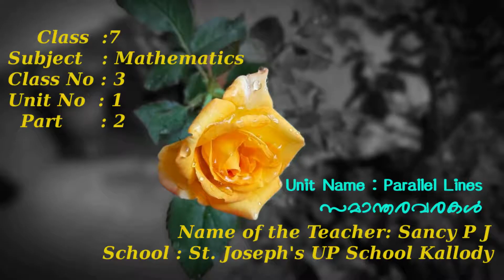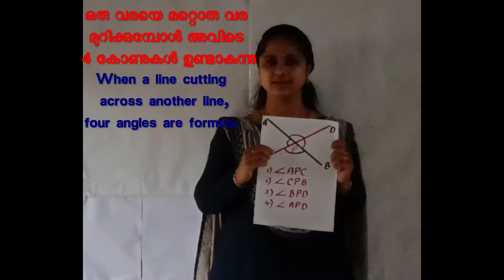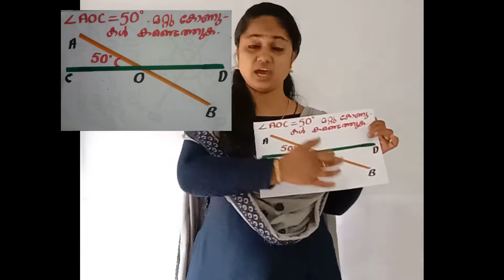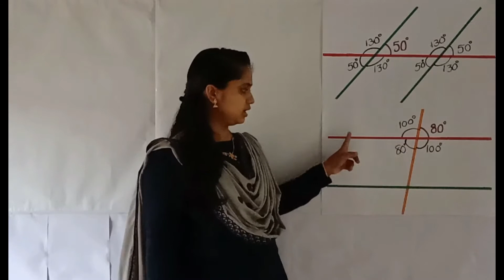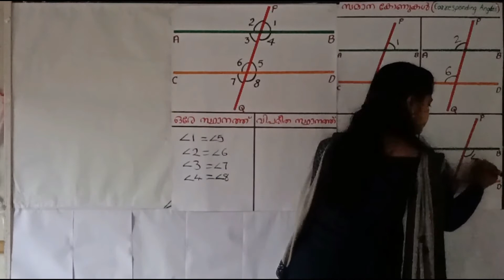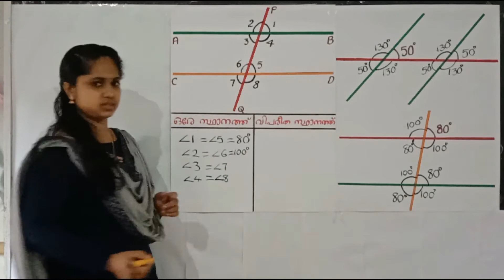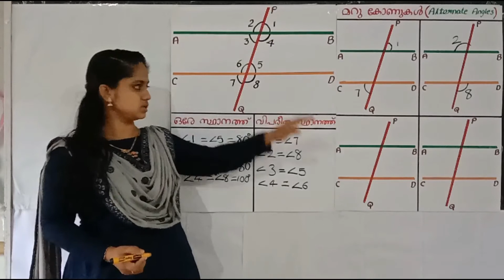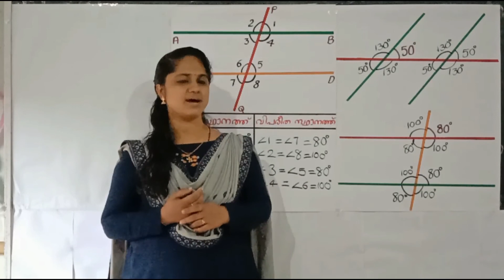STD 7 MATHS UNIT 1 PART 3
സമാന്തരവരകൾ
SANCY P J
SJUPS KALLODY